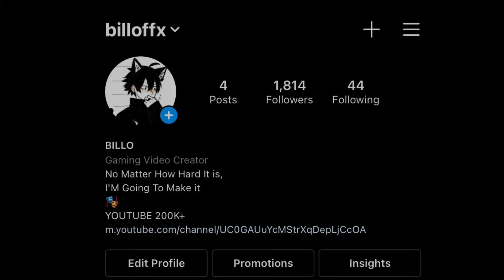Legend Never Die 👽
🕛Time Code🕛
00:00 - Satisfactory
02:01 - BYE

Tags ignore🐲